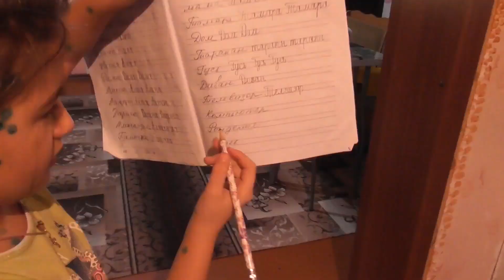Дима у Насти с букетом РОЗ // СБЕЖАЛА ИЗ ПАЛАТЫ)) 20.11.19.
nastya_kvashenko_vas-инста Насти
dnevnik_priemnoj_mamy-инста  канала

дневник лето смешные дети#море
ПОСЫЛКА ГЕРМАНИЯ получили зарплата youtube батут АФРОКОСЫ BACK TO SCHOOL